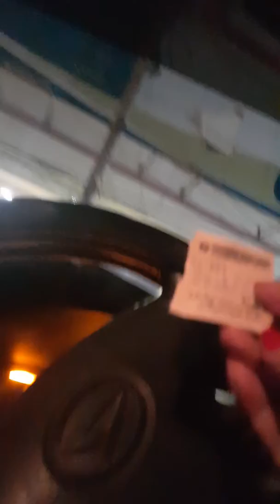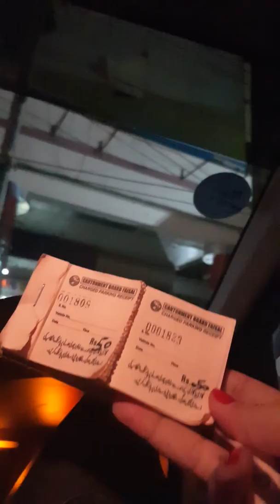Parking mafia khule aam awaam ko bewakof banate hue, Rs 30 ki parchi Rs 50 ki di jarai hai.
Beware. Cantonment ki official parking slip Rs 30 ki hai na k rs 50 ki jo k yeh log khud likhte hain marker se.